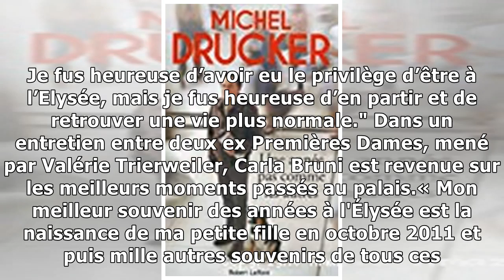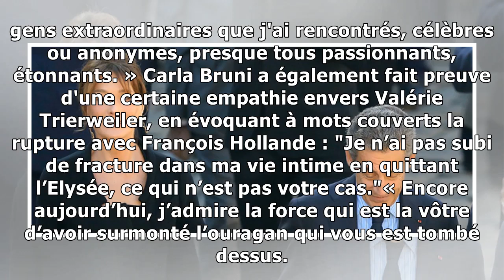Carla Bruni-Sarkozy : ses années à l’Elysée vécues comme un “privilège”15/12/2018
« Une parenthèse extraordinaire de ma vie ». C'est ainsi que Carla Bruni évoque ses années passées à l'Elysée. Elle y aurait de très bons souvenirs, même si elle préfèrerait que son mari se tienne élo...